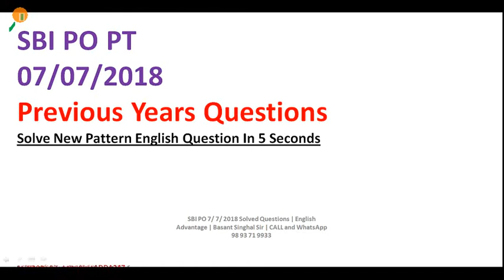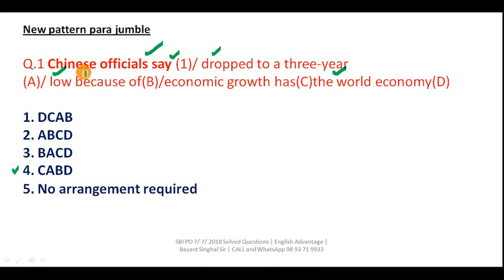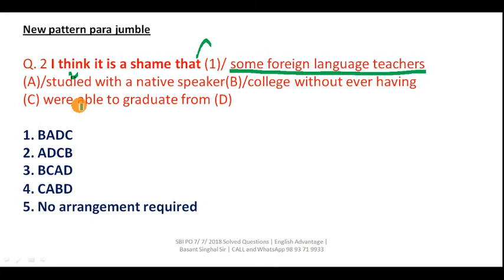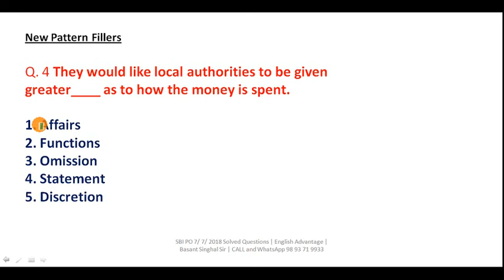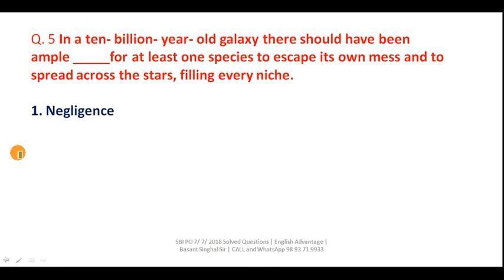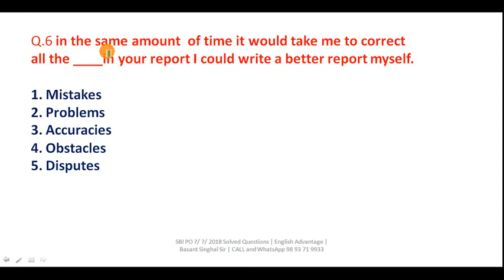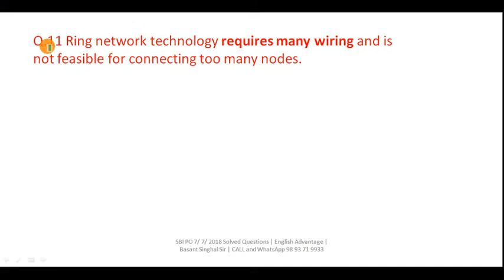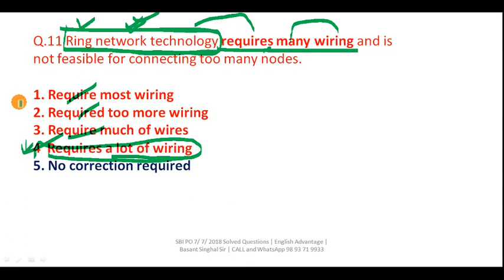SBI Clerk 2022 Notification New Pattern Questions - All Bank Exam 2022 | SBI & IBPS 2022-23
New Pattern Questions - All Bank Exam 2021 | SBI & IBPS 2022-23 | English
SBI Clerk 2022 Notification | SBI Clerk Age, Syllabus, Exam Pattern, Salary, Vacancy by Ashish Sir

SBI / IBPS 2022  - Watch the online class on New Pattern Questions - All Bank Exam 2022  for SBI  and  IBPS 2022 . Practice questions on New Pattern Questions . These classes will help you to level up your preparation for SBI  and  IBPS 2022 . In this session Expert will discuss english for ibps po mains 2021, english for ibps clerk mains 2021, english sbi po 2022.
sbi clerk 2022 english

Topic Wise English Syllabus | Upcoming Bank Exams English Syllabus 2022

Bank Exam Syllabus 2022 | SBI PO, SBI CLERK, IBPS PO, IBPS CLERK, RBI ASSISTANT Detailed Syllabus

English Strategy for IBPS, SBI & RRB Exams | Shivani keswani